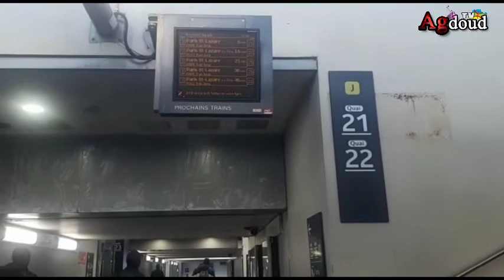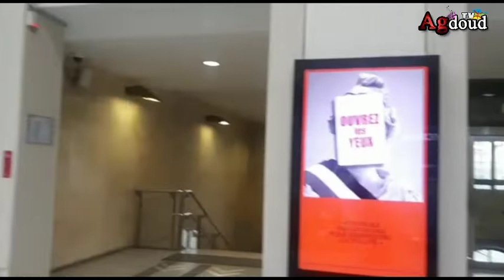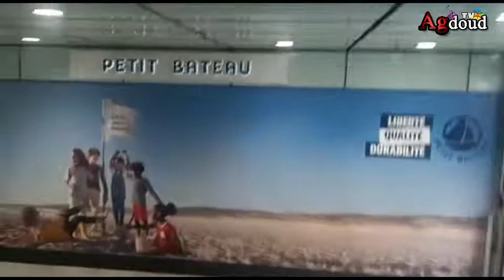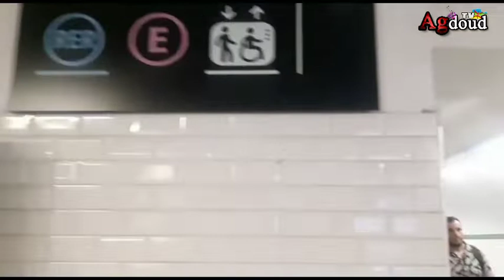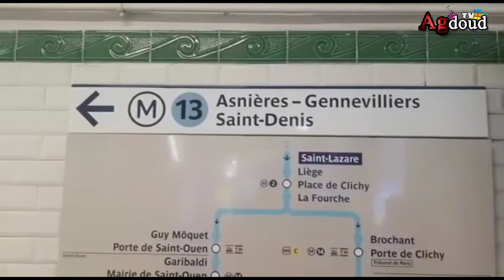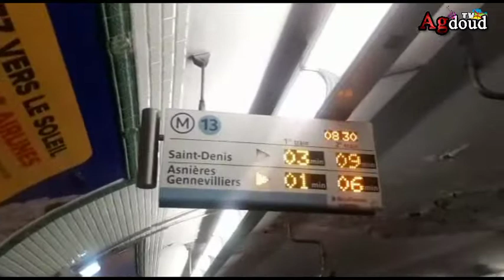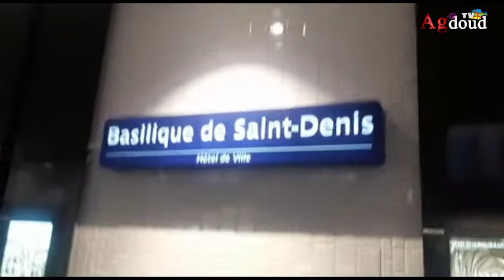جولة في وسائل النقل الفرنسية في زمن كورونا